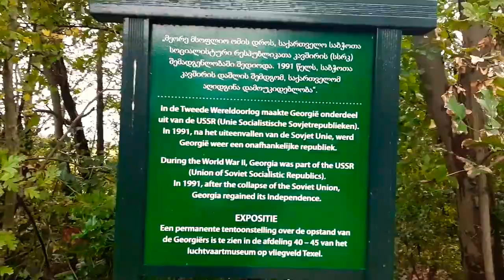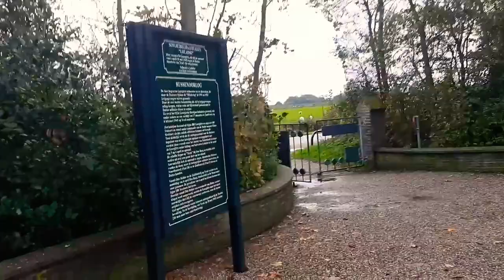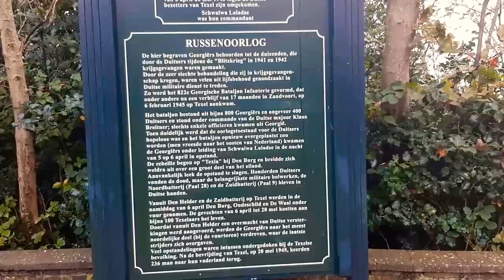ჰოლანდია, ტექსელი. ქართველ მეომართა ძმათა სასაფლაო. კვარტეტი ,,ძმანო" და მამა-შვილი სამყურაშვილები